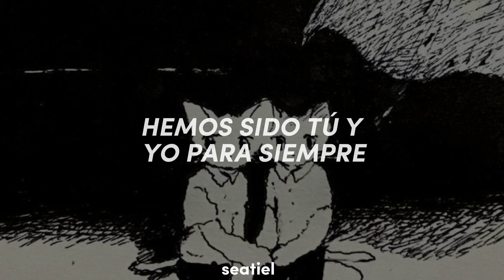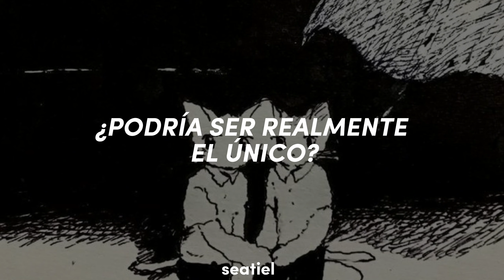Pastel Ghost - AMATHYST | Traduccion al español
✧˖°ʚ🍓ɞ♡
Pastel ghost - Amathyst
Pastel ghost - Amathyst

En general, "Amethyst" es una exploración conmovedora y relatable de las incertidumbres y los miedos que acompañan al amor y el deseo de una conexión duradera con alguien.

୭ 🧷 ✧ ˚. ᵎᵎ 🎀
HEMOS SIDO TÚ Y YO PARA SIEMPRE
IT'S BEEN YOU AND ME FOREVER

COMO SE SUPONE QUE IBA A SABERLO

Éramos inocentes y tiernos
WE WERE INNOCENT AND TENDER

TODO ES UNA ILUSIÓN
EVERYTHING IS AN ILLUSION

DIME QUE SIGNIFICA AMAR
TELL ME WHAT IT MEANS TO LOVE

HAY ALGUNA RESOLUCION
IS THERE ANY RESOLUTION

¿PODRÍA SER REALMENTE EL ÚNICO?
COULD HE TRULY BE THE ONE

NO QUIERO ESTAR SIN TI
I DON'T WANT TO BE WITHOUT YOU

¿ESTOY DESTINADO A ESTAR SOLO?
AM I MEANT TO BE ALONE

QUIERES ESTAR SIN MI
DO YOU WANT TO BE WITHOUT ME

¿QUIERES ESTAR SOLO?
DO YOU WANT TO BE ALONE

✧･ﾟ: *✧･ﾟ:*